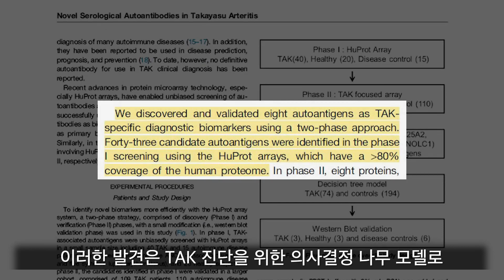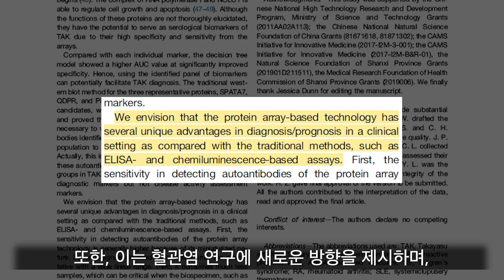[ENG SUB] Takayasu 동맥염 진단의 새 장을 여는 자가항체 발견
​Takayasu 동맥염, 약칭 TAK는 주로 대혈관을 공격하는 드문 형태의 혈관염입니다. 이 질환은 조기 진단이 매우 어렵지만, 조기 발견과 적절한 치료가 환자의 예후를 크게 개선할 수 있습니다. 최근 'Identification of Novel Serological Autoantibodies in Takayasu Arteritis Patients Using HuProt Arrays'라는 연구를 통해 TAK 진단을 개선할 수 있는 새로운 자가항체가 식별되었습니다.
오늘은 이 연구에 대해서 알아보겠습니다.